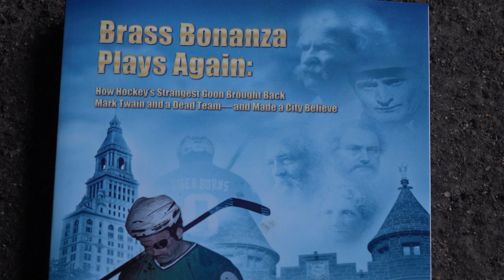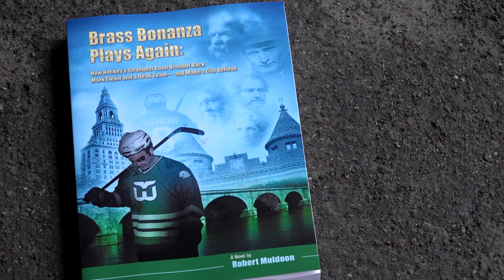Brass Bonanza Plays Again - Hartford Whalers Book Trailer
Tragicomic story of Tiger Burns, one-eyed hockey goon who loves Hartford and its lowly team the Whalers. When the team flees to Carolina, he lives homeless under a bridge for years, spearing trash with a sawed-off hockey stick as penance. Can a hobbit-sized, smash-faced fighter reunite a dead team for a shot at the Stanley Cup--and save a reviled city? In Brass Bonanza Plays Again, we have "Rocky" meets "Field of Dreams." It is also a love story. A new novel by Robert Muldoon.